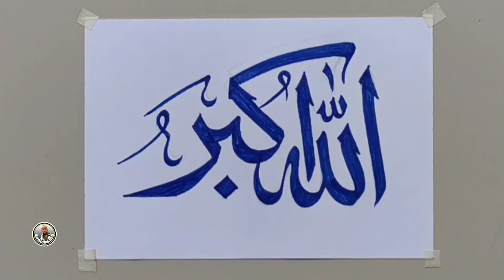Cara menggambar kaligrafi ALLAHU AKBAR 3d dengan 2 pensil diatas kertas untuk pemula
Cara membuat kaligrafi untuk pemula diatas kertas untuk pemula menggunakan 2 pensil dan spidol warna biru

Kaligrafi untuk pemula
Tulisan
Seni kaligrafi
Penulisan kaligrafi
Cara membuat kaligrafi
Kaligrafi asmr
Pena kaligrafi
Tutorial menulis
Gaya tulisan tangan
Kaligrafi yang memuaskan
Pelajari kaligrafi
Tulisan tangan kaligrafi

Menandai :
kaligrafi, kaligrafi allah, kaligrafi allahu akbar, kaligrafi allah dan muhammad, kaligrafi allah 3d, kaligrafi allah muhammad, kaligrafi allah mudah, kaligrafi arab terindah,